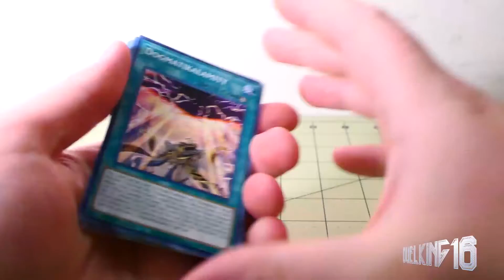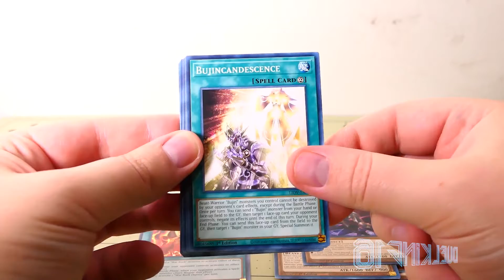What's in that pack?!?!?! Lightning Overdrive 11-17-21